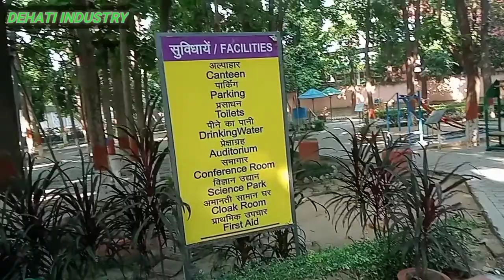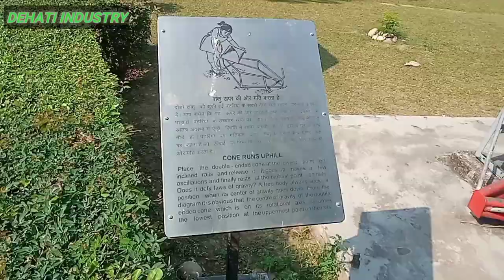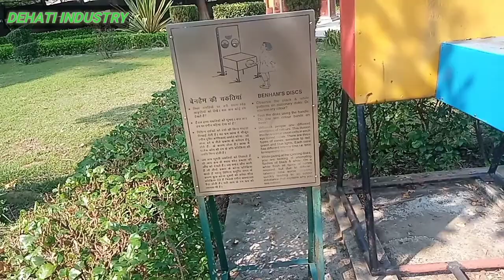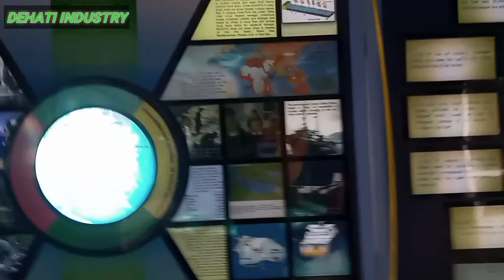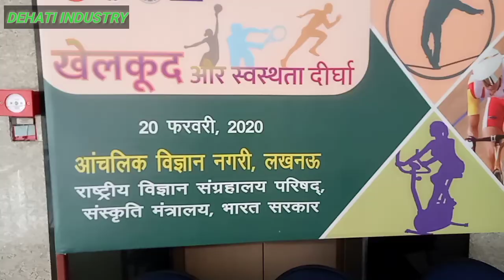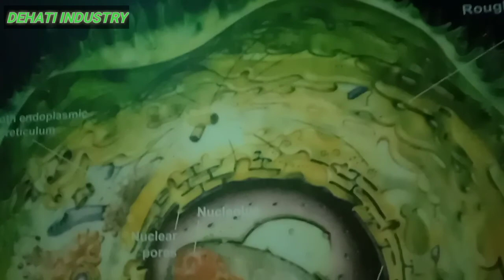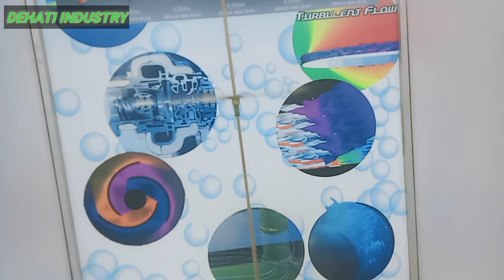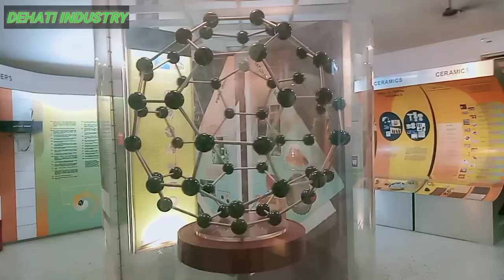Science City Lucknow | lucknow science city Tourism in Lucknow City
tourism in Lucknow science City
tourist video